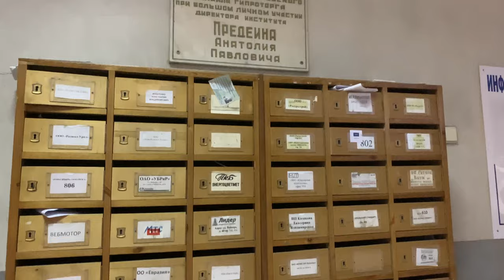Street Photography Obsessed Episode 1 (feat. Kristina S.)